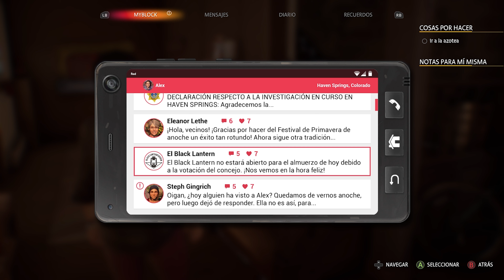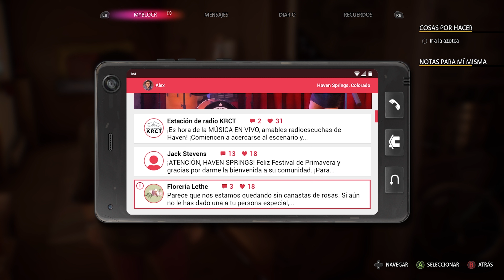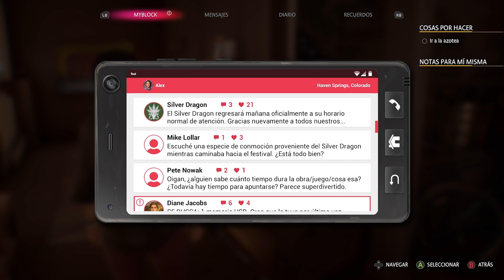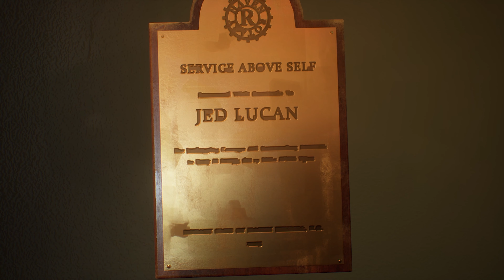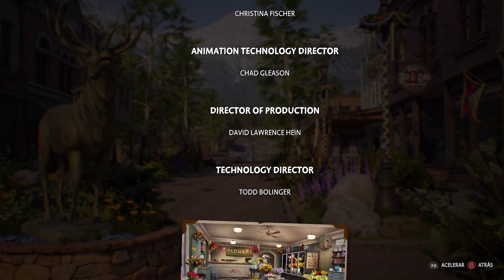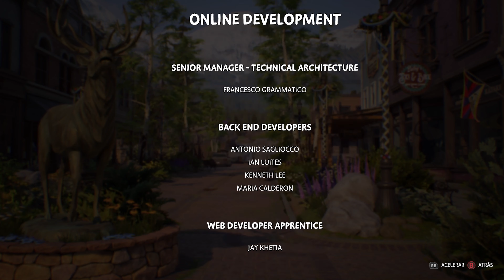Life is Strange True Colors Story Walkthroug CH10